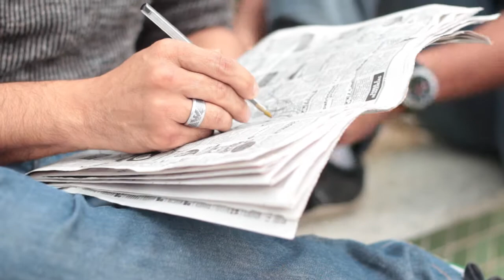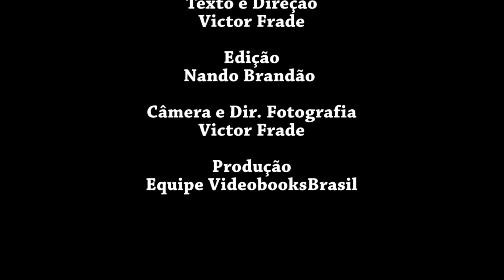Fábio Lyra e Ricardo Diaz - Diálogo - "Super Injusto"